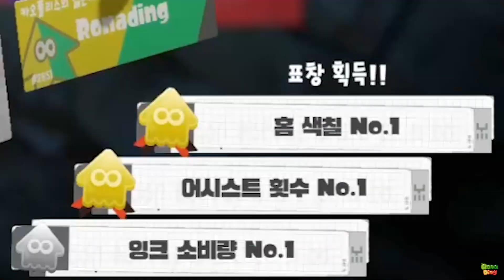올해 추석은 이거다...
9월 9일 출시 예정인 스플래툰3
오늘 사전체험인 전야제가 진행되어서 플레이해봤는데요~!
너무너무 재밌어서 출시일이 기대가 됩니다 ㅠ.ㅠ//
- 구독뱃지&구독티콘 사용, 생방송 다시보기 시청 가능!
- 미공개 비하인드 영상도 있어요🤗